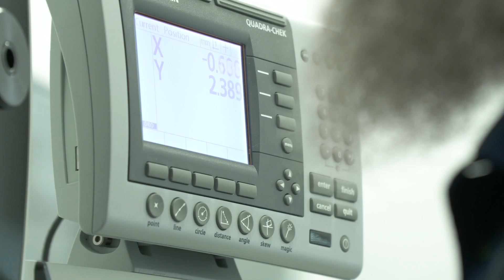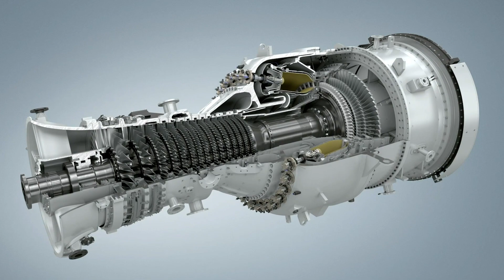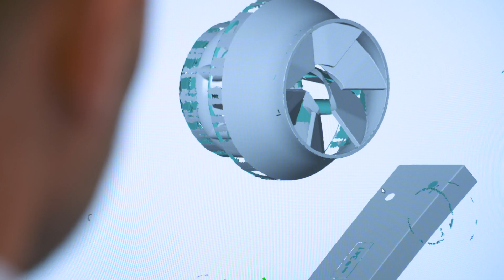Transforming Industry; From Rockets to Race Cars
"When UK-based manufacturing business Materials Solutions was acquired by tech giant Siemens, it marked a step-change that will transform industry
A Worcestershire company owned by German multinational conglomerate Siemens is rolling out its ‘game-changing’ metal additive manufacturing technology to solve complex engineering challenges around the globe."

Find out how we can help you create video for your marketing strategy: